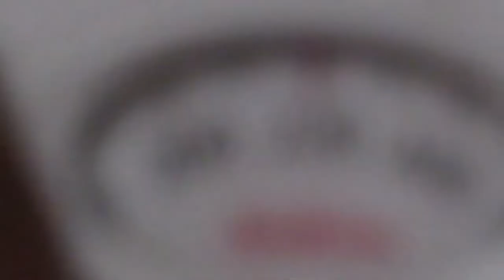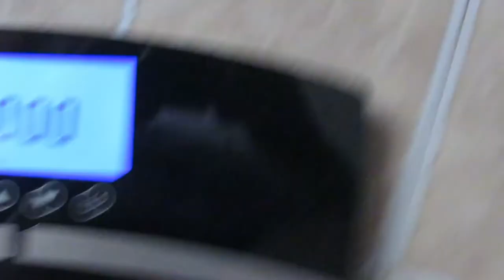RESULTS AFTER 6 DAYS!!! I'VE LOST OVER 8LBS EATING WHATEVER I WANT IN 1 WEEK!!!!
HELLO GUYS THANKS FOR TUNING INTO THE CHANNEL!

WE LOVE YOU GUYS BUT WE LOVE GOD FIRST!

Brail has been on this 3 week journey to losing up to 30 or more pounds for our upcoming vacation and just for herself!!!

This is her results after one week of doing her journey!!! Her goal is to get under 200 pounds by July 1st!! She's hoping to lose up to 30 or more pounds by July 1st!!!

SHE WILL NOT BE POSTING A 2 WEEK RESULT VIDEO, BUT SHE WILL BE SHOWING YOU GUYS HER 3RD WEEK RESULTS! TURN ON THOSE POST NOTIFICATIONS SO YOU GUYS CAN KNOW WHEN WE POST AGAIN!

TURN ON THOSE POST NOTIFICATIONS AND BE SURE TO SHOW LOVE TO OUR CHANNEL! ANOTHER GIVEAWAY COMING SOON BEFORE THIS YEAR IS OVER BUT IT IS UP TO YOU GUYS!